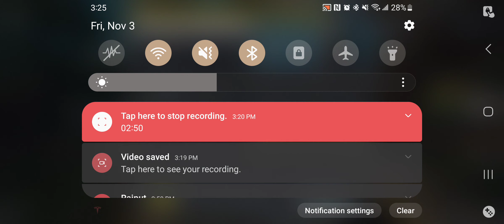1 Good player that's all you need I Call of Duty I Nov 3